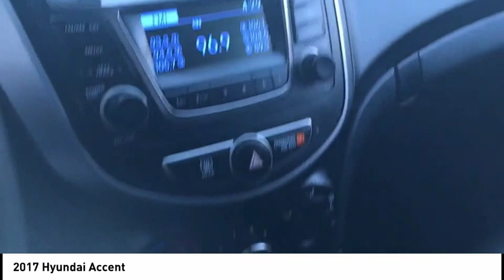2017 Hyundai Accent Elk Grove Toyota E24883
2017 Hyundai Accent  - Stock#: E24883 - VIN#: KMHCT5AE5HU325075

Check out this 2017 Hyundai Accent.   Recent Arrival! Pacific Blue Pearl 2017 4D Hatchback Hyundai Accent SE FWD 6-Speed 1.6L I4 DGI DOHC 16VbrPRIOR RENTAL VEHICLE. brAwards:br  * 2017 KBB.com 10 Most Awarded Brands Contact the dealership today.